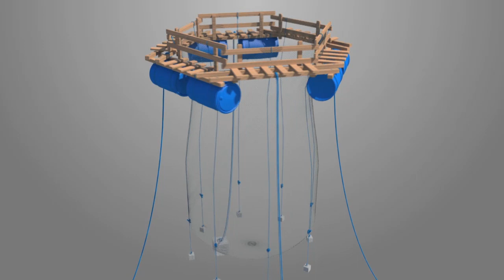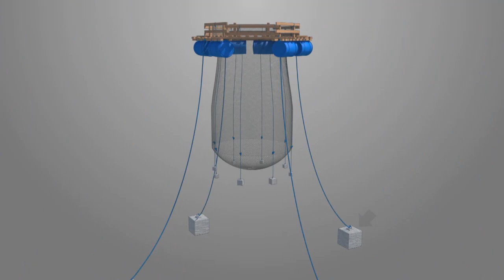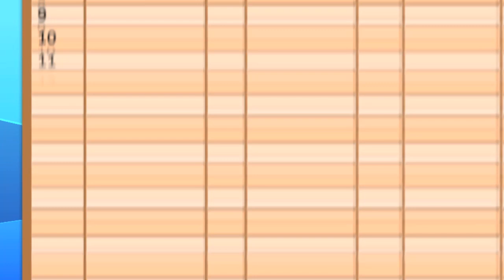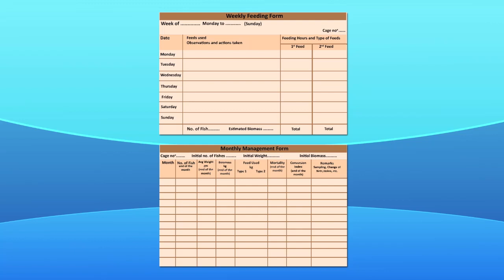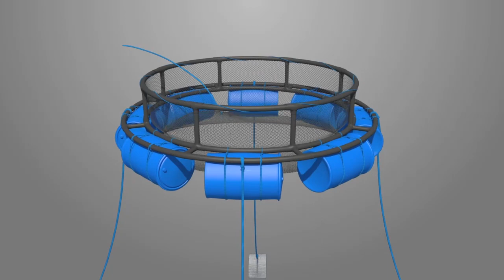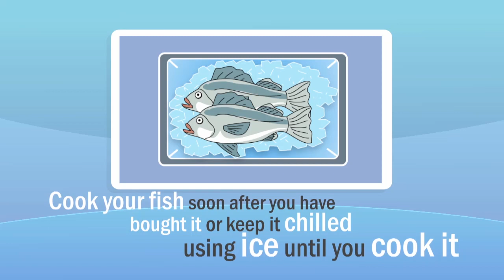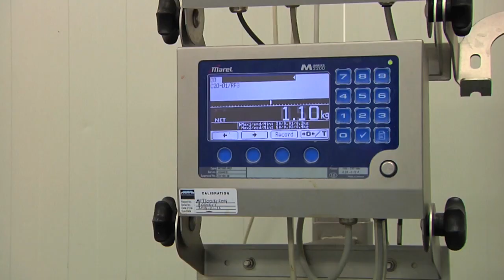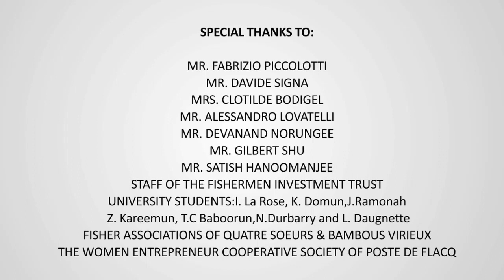Cage construction, GMP and value addition in the small scale mariculture sector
Portrays the construction of a wooden and a polypipe cage, good management practice to be observed on a fish farm and adding value to the rabbit fish (Siganus sutor) right up to the consumer plate.